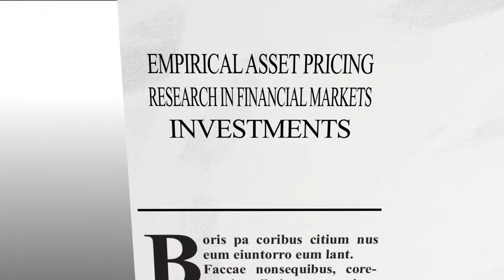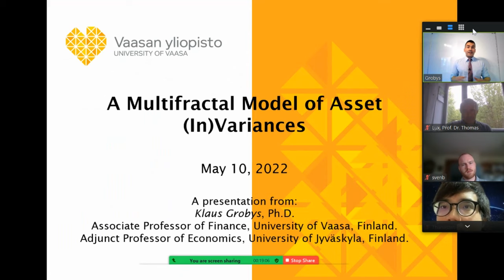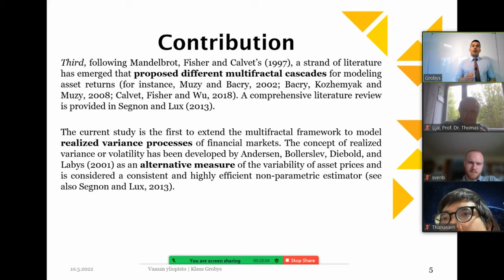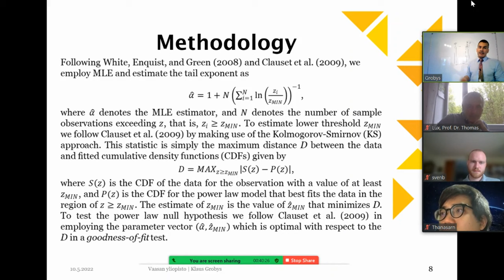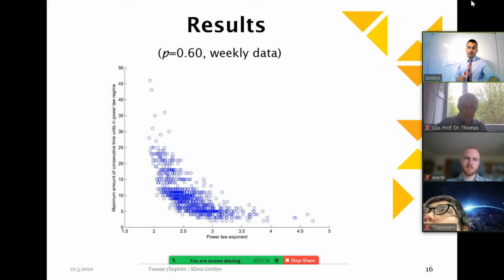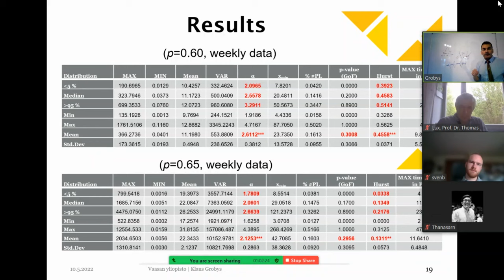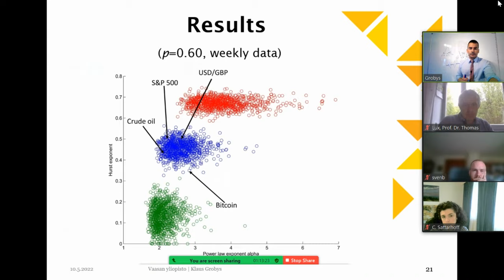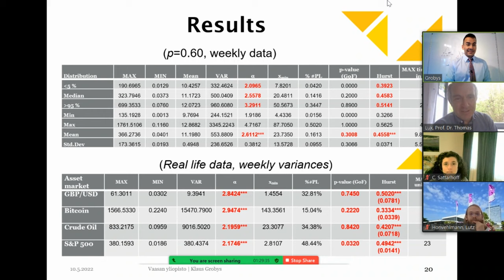A Multifractal Model of Asset (In)Variances (Research Seminar, University of Kiel, May 10, 2022)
On May 10, 2022 I presented my study "A Multifractal Model of Asset (In)Variances"  at Research Seminar organized from Professor Dr. Thomas Lux, University of Kiel. I'm thankful for having received valuable comments and feedback from Professor Lux and his research team.
Professor Lux is a well-known scholar and conducted research on fractals and multifractals since the mid-1990s. He also met the Benoit Mandelbrot and gave a speech in honor of Benoit Mandelbrot's 80th birthday.